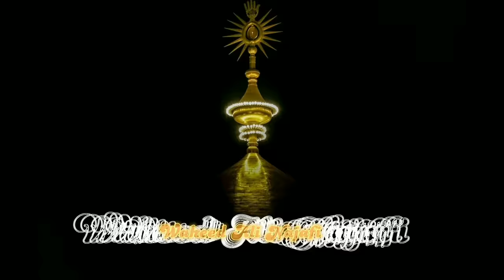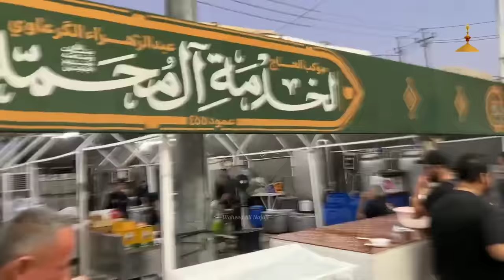Arbaeen Walk 20231445/H l Some beautiful scenes of Arbaeen 2023 l Najaf To Karbala